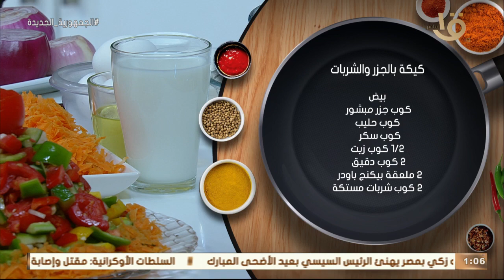طريقة عمل ومقادير "كيكة الجزر بشربات المستكة" و"برام أرز معمر" مع الشيف المغازي.. حلقة 4-7-2022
أكلة أمي | طريقة عمل ومقادير "كيكة الجزر بشربات المستكة" و"برام أرز معمر" مع الشيف المغازي.. حلقة 4-7-2022
أكلة_أمي
▶▶ Follow us ▶▶